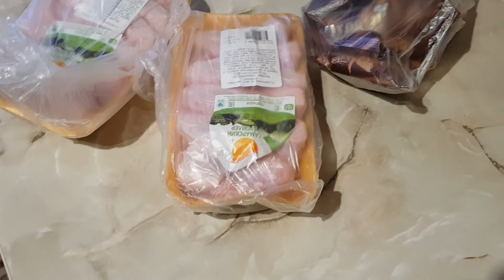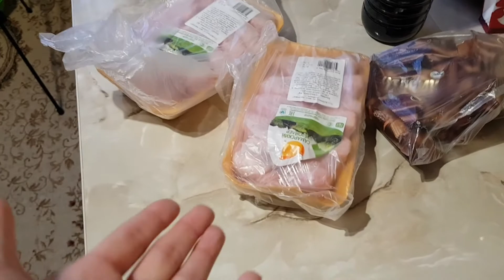ЛЕГКОЕ НЕДОМОГАНИЕ/ СХОДИЛА В МАГАЗИН/ СЕМЬЯ ИЗ САМАРЫ